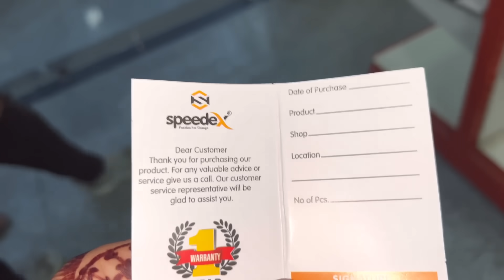मेरे ससुराल जोड़ी जाने के लिये Ready , दिवाली की सफ़ाई हुई Complete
For more designs and special collection
Chandni jewellers
near rainbow school
Khatipura Road Jhotwara jaipur